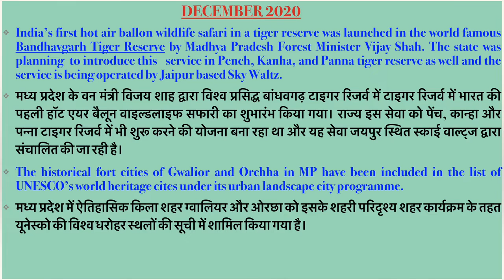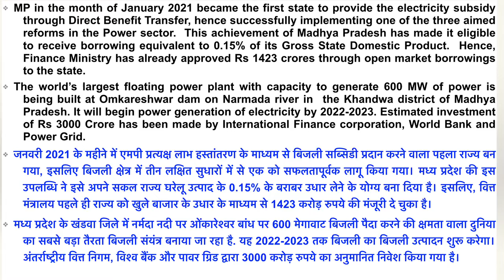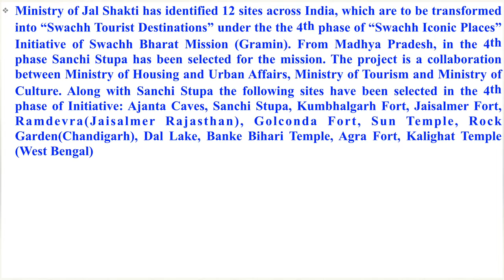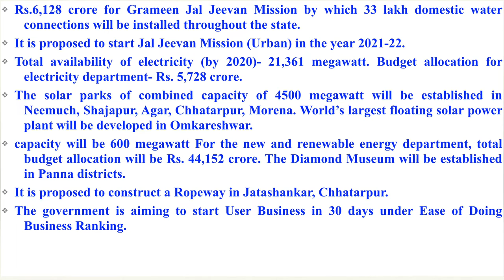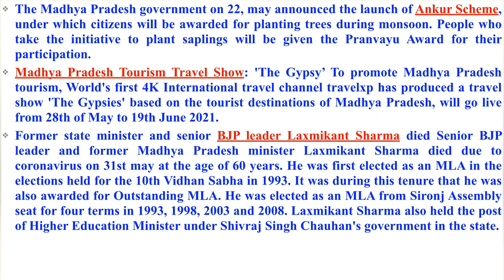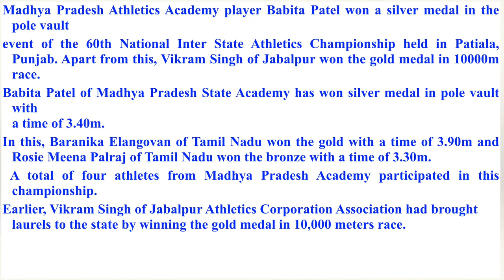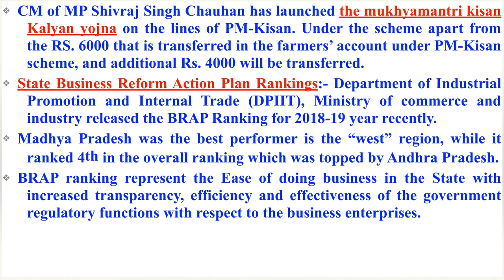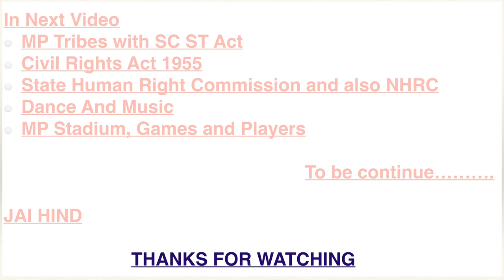MPPSC 2021Current Booster |One Year Current Affairs |To Crack MPPSC Pre | UPSC |UPPSC|BPSC| HCS|JPSC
एमपीपीएससी 2021 करंट बूस्टर | एक साल के करेंट अफेयर्स | एमपीपीएससी प्री क्रैक करने के लिए | यूपीएससी |यूपीपीएससी|बीपीएससी| एचसीएस | जेपीएससी
MPPSC 2021Current Booster |One Year Current Affairs |To Crack MPPSC Pre | UPSC |UPPSC|BPSC| HCS|JPSC@ASPIRANTS DREAM CIVIL SERVICES
MPPSC Crash Course we believe that high quality educational videos should be available to everyone for free. MPPSC Crash Course is an educational YouTube channel started by Aspirants Dream Civil Services who first achieved notability on the YouTube platform through their Educational channel.
MPPSC 2021Current Booster
MPPSC 2021Current Booster |One Year Current Affairs
MPPSC Super Current Affairs |One Year Current Affairs|To Crack MPPSC Pre| UPSC |UPPSC|BPSC| HCS|JPSC @ASPIRANTS DREAM CIVIL SERVICES
Super Full Length Test Series 1 || by Aspirants Dream Civil Services
Tricky Quiz Super 40 | To Crack UPSC State PCS Prelims | by Aspirants Dream Civil Services
DHAKADVideosIndianPolityPart1 by Aspirants Dream Civil Services
FamousPersonalitiesPart2 by Aspirants Dream Civil Services
MPPSC Special Crash Course | To Crack MPPSC |
 State PCS | by Aspirants Dream Civil Services
MPPSC Super Crash Course | To Crack MPPSC | State PCS | by Aspirants Dream Civil Services
MPPSC Super Crash Course Part 2 | To Crack MPPSC |UPSC|State PCS | @ Aspirants Dream Civil
MPPSC Super Crash Course Part 3 | How To Crack MPPSC  Pre| UPSC | State PCS |MP Budget | MP EconomyServices
एमपीपीएससी सुपर क्रैश कोर्स पार्ट 3
Aspirants Dream Civil Services
AspirantsDreamCivilServices